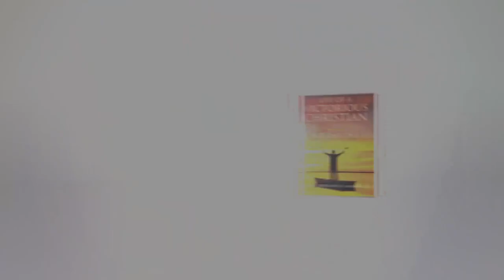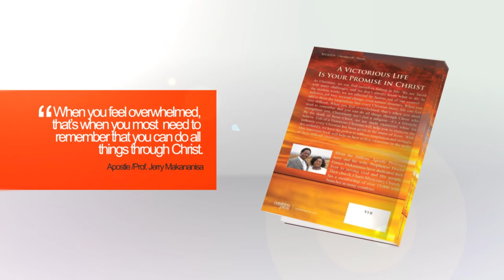FOLLOWED BY A DEMON FROM AMERICA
Demons always work to frustrate you. They provoke you in order to open doors to attack you and the moment you yield to their provocations, what you were supposed to receive will either be blocked or delayed!

This is said by Apostle JB Makananisa after ministering deliverance to a sister from the United States of America; but fear not, they can be overcome by a Righteous Life

Watch and Be Enlightened!